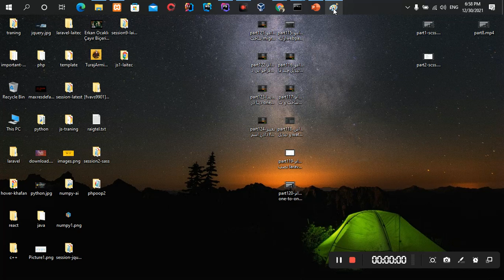part125 - آموزش اولیه قسمت one to many در laravel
آموزش اولیه قسمت one to many در laravel

دوره آموزشی کامل و رایگان Laravel 👌👇💻

آموزش_برنامه‌نویسی
کورس_برنامه‌_نویسی
Elecode- Iranzamin